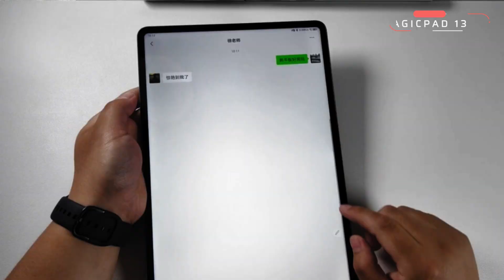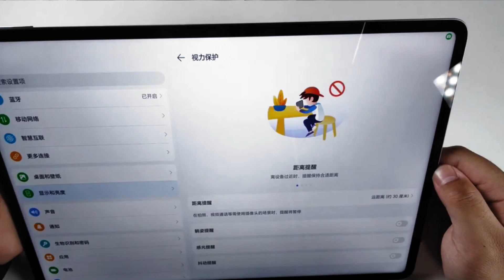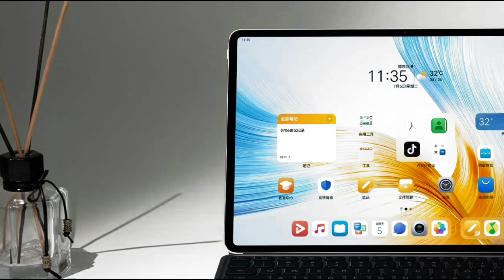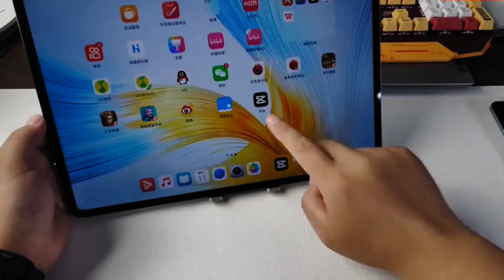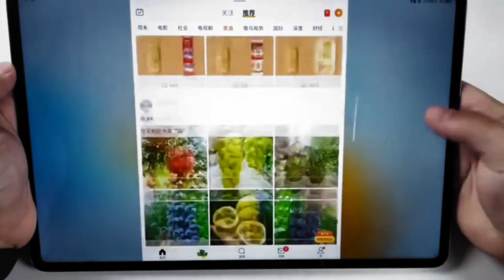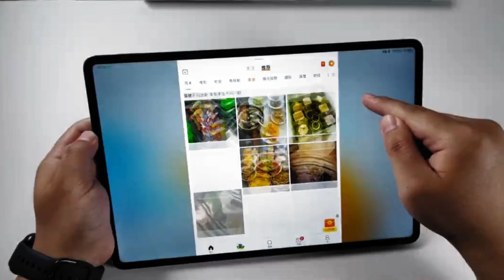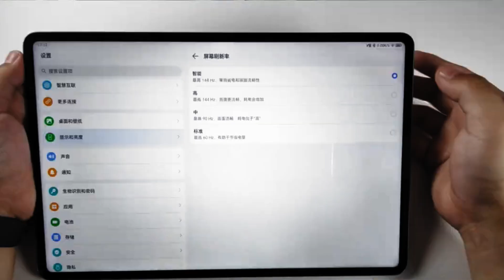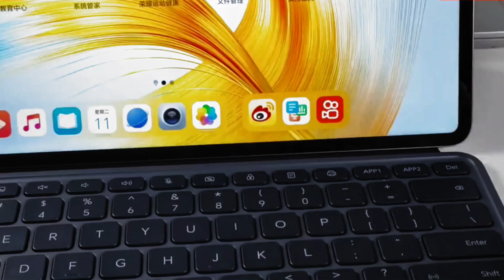TABLET HONOR MAGICPAD 13 MELUNCUR DENGAN LAYAR IMAX!!